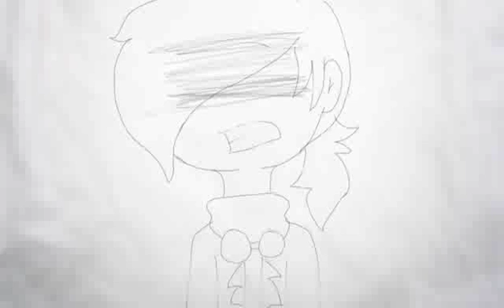Animation i have done in the passed week